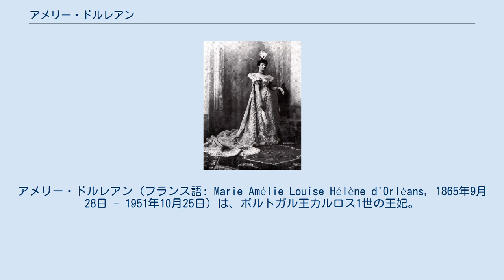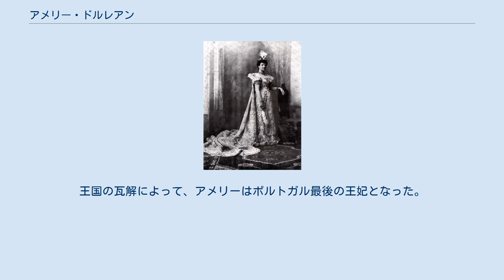アメリー・ドルレアン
アメリー・ドルレアン（フランス語: Marie Amélie Louise Hélène d'Orléans, 1865年9月28日 - 1951年10月25日）は、ポルトガル王カルロス1世の王妃。
ポルトガル語名はアメリア（Maria Amélia Luísa Helena de Orleães）。
 ともにフランス王ルイ・フィリップの孫で従兄妹同士である、パリ伯フィリップとその妻マリー＝イザベル・ドルレアンの娘として、ロンドン郊外のトゥイッケナムで誕生した。
スペイン王アルフォンソ12世妃マリア・デ・ラス・メルセデスは母方の叔母にあたる。
 1886年にカルロスと結婚。
3子をもうけた。
 1908年2月1日、リスボンでの暗殺事件で、夫カルロスは即死、長男ブラガンサ公は事件から20分後に死亡した。
アメリーは驚くべきことに無傷だった。
暗殺者たちは、警護員らに銃撃され死亡、後にポルトガル共和党のメンバーとわかった。
片腕を負傷した次男マヌエルが王位についた。
 1910年、ポルトガル共和国樹立とともに国王一家は亡命、アメリーは1951年にル・シェネで死去した。
王国の瓦解によって、アメリーはポルトガル最後の王妃となった。